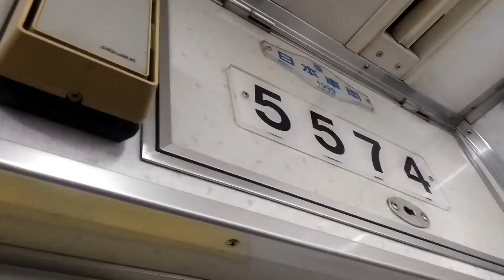名古屋市営地下鉄東山線5050形5174編成ベクトルの電車高畑行き伏見駅から名古屋駅走行することですね。